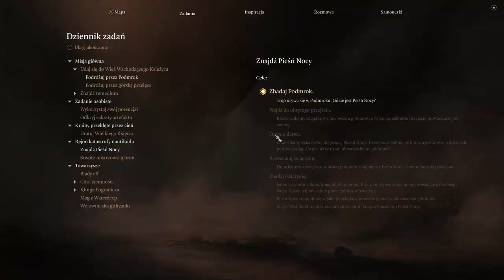Zagrajmy w Baldur's Gate 3 cz. 27 Goblińska masakra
Parę goblinów nie załapało się na jatkę w fortecy, pora to naprawić